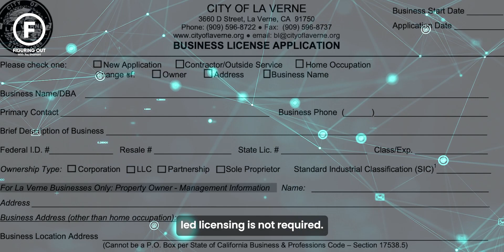Marico Will Enter This Industry Again? | Figuring Out Clips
Featuring - Harsh Mariwala
Harsh is the founder and Chairman of Marico, a Fortune India 500 company. He is an investor, an entrepreneur, and is actually the Oil King of India. He transformed his family business of spices and edible oils into a fast-moving consumer goods (FMCG)  giant, which manufactures and distributes in 25 countries across Asia and Africa.